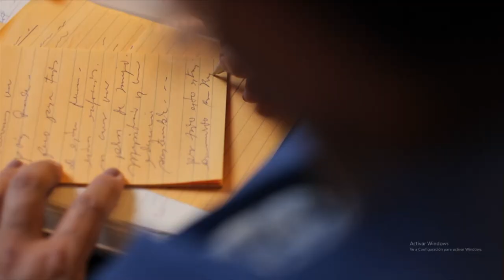Delia Ortiz considera que el principal problema de la RD es la crisis de Haiti